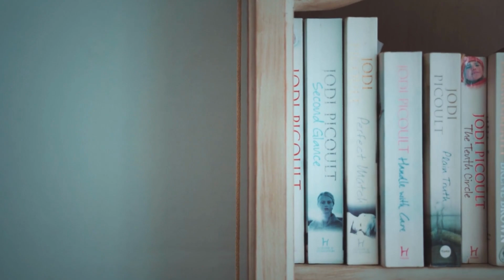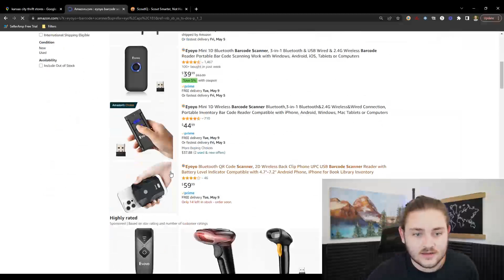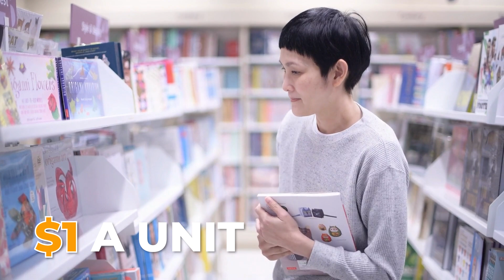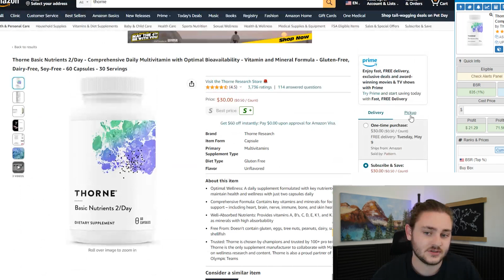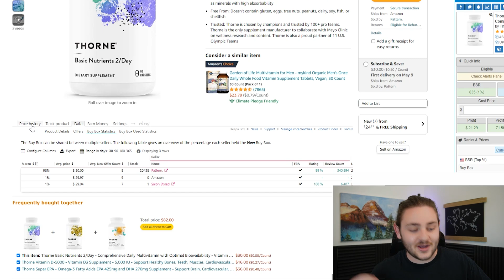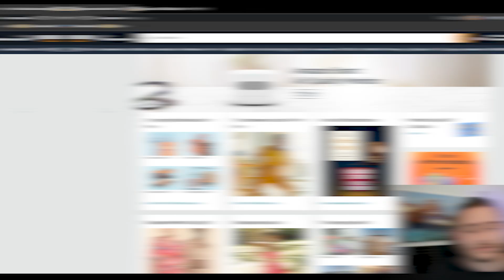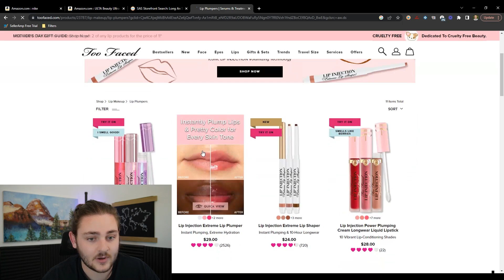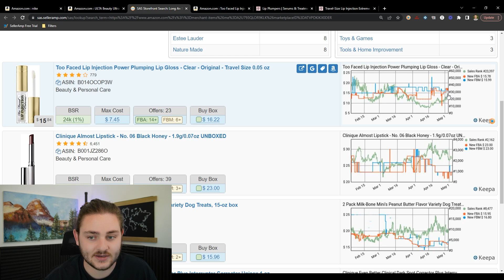What I Learned Selling $4,000,000 on Amazon FBA | Is it Worth it?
In this video, I break down my journey to going from a broke college kid to full time Amazon seller! Very few will take advantage and take action on this info, get after it!

SellerAmp SAS (Profit Calculator, Sales Estimator, etc)

💵 | Use GETIDA to get reimbursed on inventory Amazon lost automatically - Use this link to get $400 in reimbursements for free